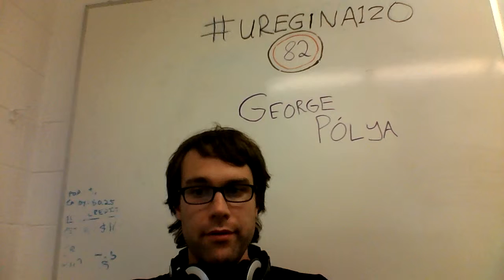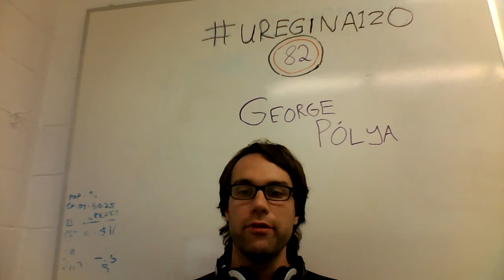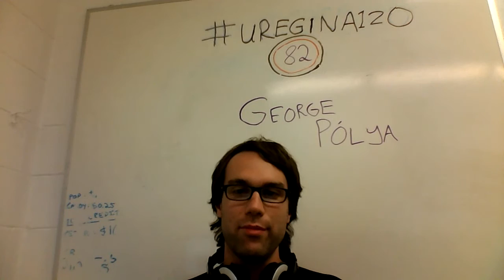uregina120 - #82 - George Pólya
I noticed that a substantial portion of my textbooks refered to him. Like, across domains...but his book didn't exist online
now it does(your welcome).